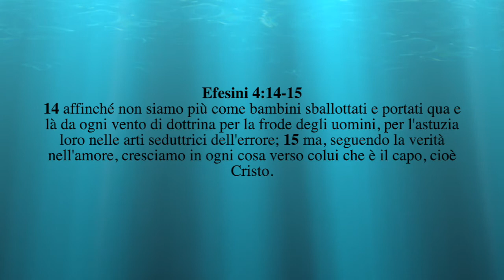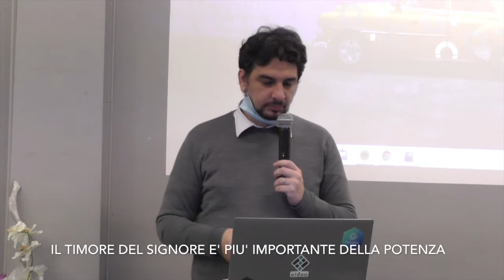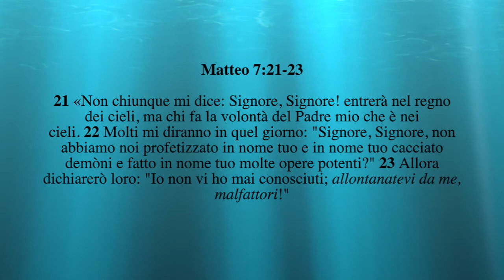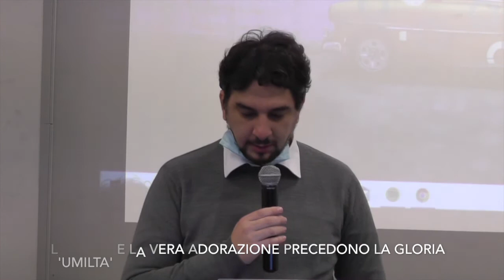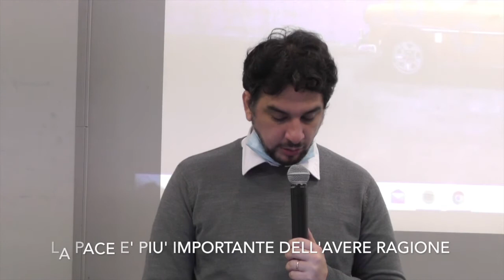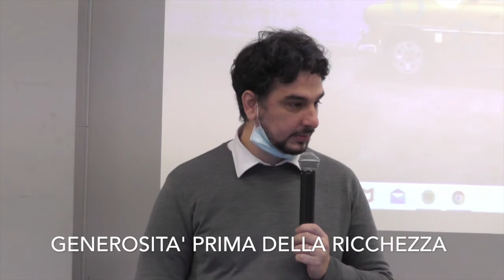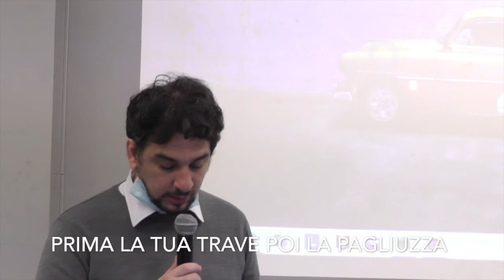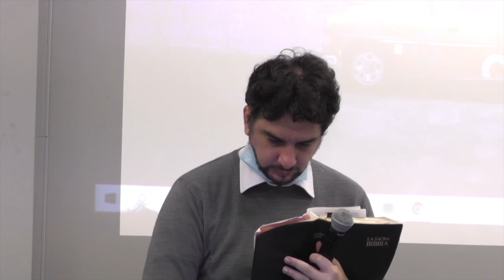Seguire Gesù nella via dell'Amore - predica di Michele Montecchi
Chiesa Internazionale Oikos di Milano - predica di Michele Montecchi